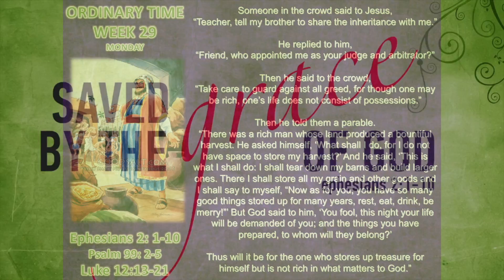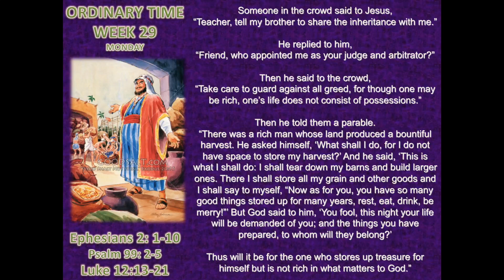MONDAY ENGLISH READINGS - OT 29 - YEAR 2